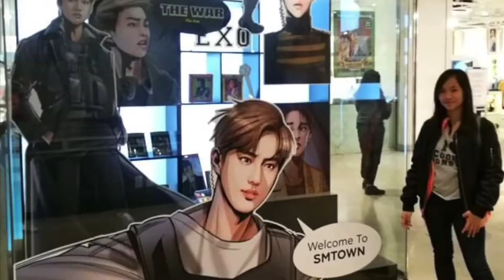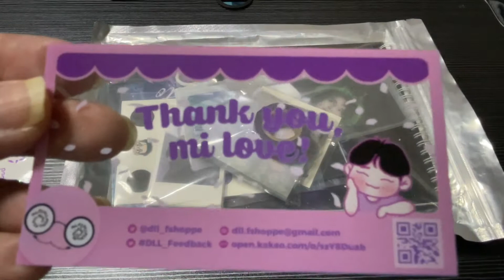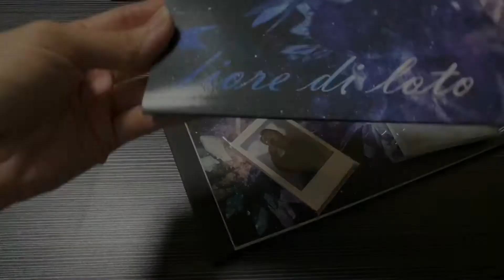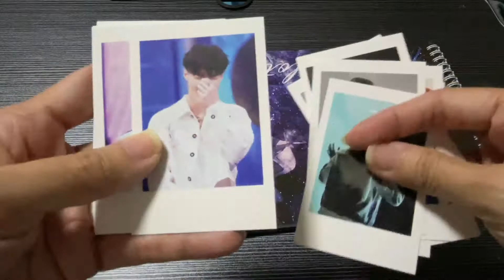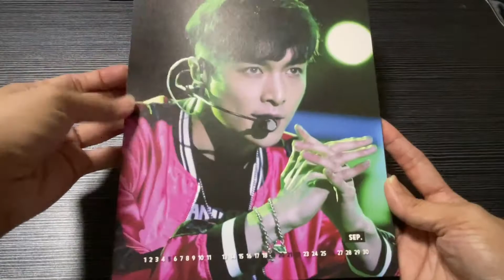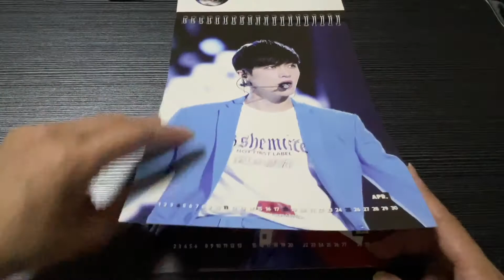[Bebs M.D. & Nicole] EXO LAY - ‘Fiore di lito’ 2021 Season’s Greetings by mixingyou1007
‼️ATTENTION‼️
— This/These video/s is/are NOT paid advertisements/endorsements.
— This video is purely for my documentation of acquired KPOP related goods through the years and others not related to kpop.
— Content is NOT for malicious agenda nor consumption.
— Downloading and/or spreading of this/these video/s without consent will be reported for legal actions.